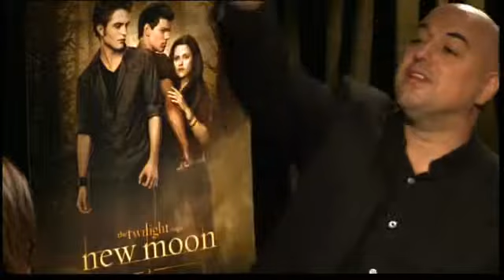Cullen Family interview for New Moon the Twilight Saga.flv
Interview of the Cullens